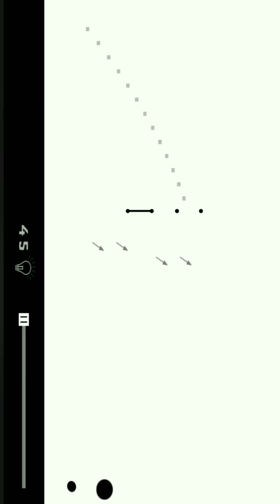KNOCK DOWN BLACK. [ Level 1-50 ]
KNOCK DOWN BLACK.
Pub:Puran Software

About This Game :
World's smallest android game with 200 unique levels and 3 worlds. Enjoy!